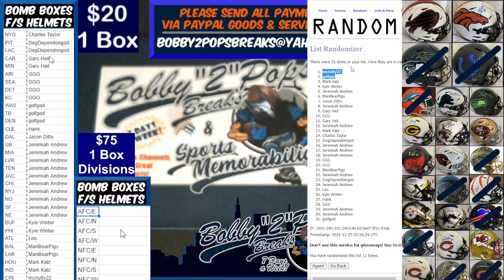11 24 21 Bomb Boxes FS Football Helmets 1 Box Break R Gronkowski Eclipse Authentic Helmet TB